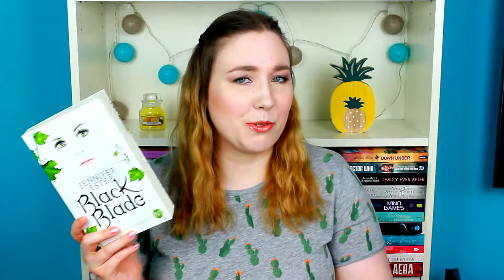Bookish Academy Awards - TAG // ChatterBooks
Anzeige | Ich wurde von der lieben Sarah zu einem TAG getaggt und den gibt es endlich :)

Die Fragen:
1. Bester Schauspieler: (Bester männl. Protagonist)
2. Beste Schauspielerin: (Beste weibl. Protagonistin)
3. Beste Kameraführung: (Bester Plot Twist bzw. beste unerwartete Wendung)
4. Bestes Kostümdesign: (Bestes Buchcover)
5. Bester Nebendarsteller(in): (Bester männl. UND bester weibl. Nebencharakter)
6. Bestes originales Drehbuch: (Beste und kreativste Welt, die von einem Autor kreiert wurde)
7. Bestes bearbeitetes Drehbuch: (Beste Buchverfilmung)
8. Bester Animationsfilm (Bestes Buch, welches sich gut für ein Animationsformat eignet)
9. Bester Filmregisseur (Beste Autorenentdeckung)
10. Beste visuelle Effekte: (Buch, welches die besten Actionsequenzen beinhaltet)
11. Bester Soundtrack: (Bester Soundtrack einer Buchverfilmung)
12. Bester Kurzfilm: (Beste Kurzgeschichte bzw. Novella)
13. Bestes Bild: (Bestes alleinstehende Buch)
14. Beste Dokumentation: (Bester historischer Roman bzw. Non-Fiction)

Follow Me ►

▪Impressum:
45138 Essen

◊ Packstation ◊
Anna aus der Wiesche
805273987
Packstation 114
45138 Essen